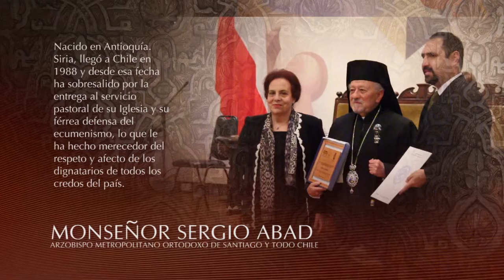Premios FEARAB Chile - Centro de Estudios Árabes 2015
La Federación de Entidades Chileno-Arabes (Fearab), en conjunto con el Centro de Estudios Arabes de la U. de Chile, distinguieron este 19 de octubre de 2015 a personalidades de la colectividad chileno-árabe con una destacada trayectoria profesional.

En esta versión 2015 de los premios -que se entregan desde 1999- fueron galardonados:

EXCELENTÍSIMO SEÑOR ARZOBISPO METROPOLITANO ORTODOXO DE SANTIAGO, SU EMINENCIA MONSEÑOR SERGIO ABAD

DR. JORGE BABUL CATTAN

HONORABLE SENADOR DE LA REPÚBLICA, FRANCISCO CHAHUÁN CHAHUÁN

SR. ALEJANDRO GONZÁLEZ JURE

SR.MARIO HAMUY WACKENHUT

SR.ALFREDO JAAR HASBÚN

SR. DANIEL JADUE JADUE, ALCALDE DE RECOLETA

SR.ALFREDO LAHSEN AZAR

SRA.NANCY LOLAS SILVA

SR.KARIM MADAÍN AYUB

SR.ENRIQUE MANZUR MOBAREK

SRA.NICOLE NEHME ZALAQUETT

SR.JOSÉ SABAT MARCOS, ALCALDE DE VILLA  ALEMANA